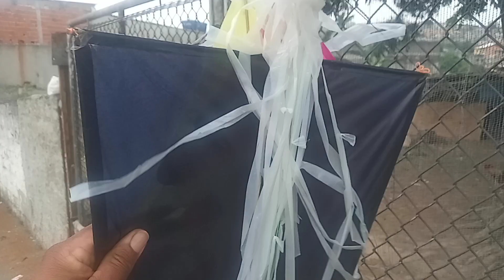olha o pipao que ganhei fica até o final #